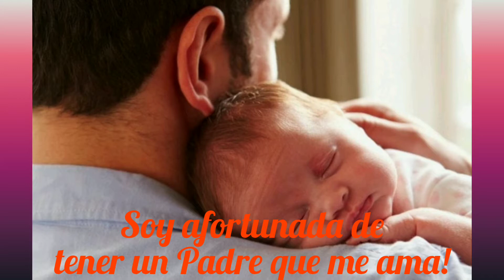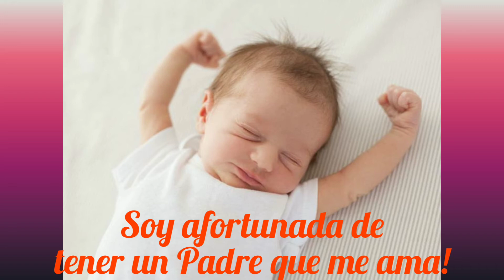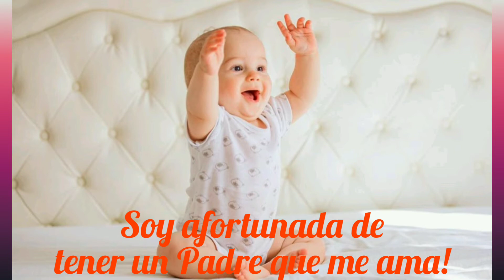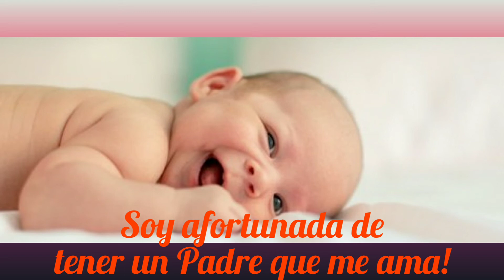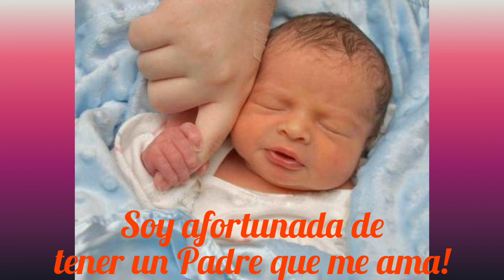¿Qué tan afortunado soy? Puedo lograr todo lo que proponga hoy. Oración Reflexión. Rosa Iris Matos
Qué esperas pide tu bendición para hoy.